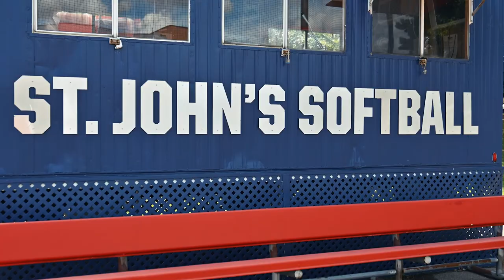St. John's Athletics End of Year Video 2021-22